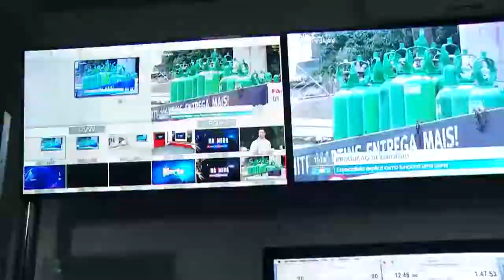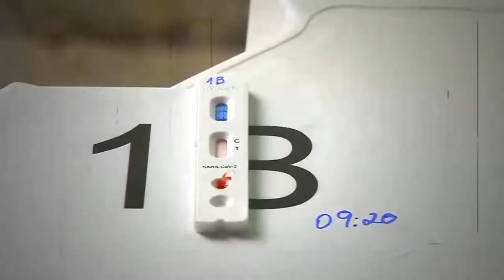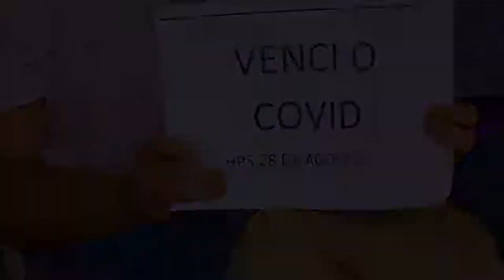Hospitais superlotados, pacientes agonizavam e morriam lentamente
No dia 14 de janeiro de 2021 o Amazonas  vivenciou um verdadeiro caos: o sistema de saúde entrou em colapso. Tudo causado pelos altos índices de contaminação e internações por Covid-19. Hoje faz exatamente um ano do janeiro mais sombrio da história do Amazonas. Todas as unidades registraram escassez de oxigênio e o pulmão do mundo sufocava sem ar… A gente relembra esse momento de caos agora na reportagem de Samira Benoliel, Leonardo Farias e Marcos Henrique e Charles Pessoa.